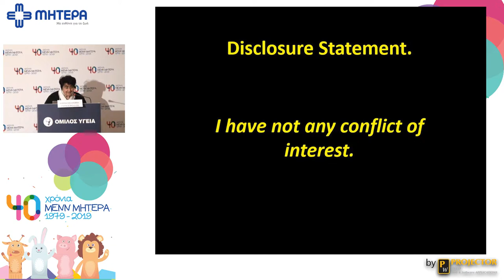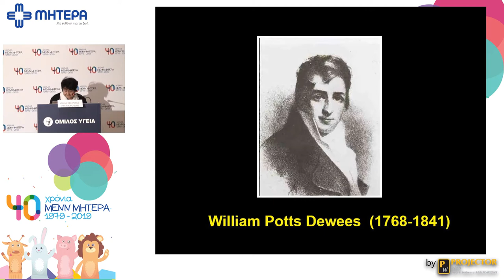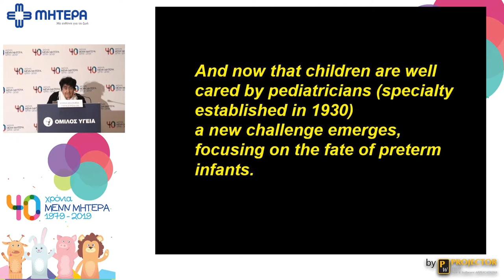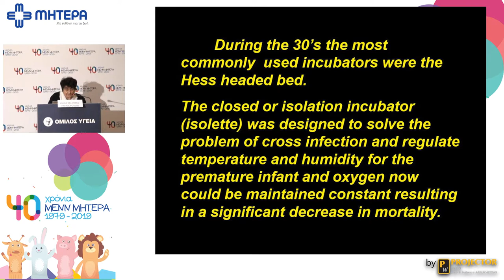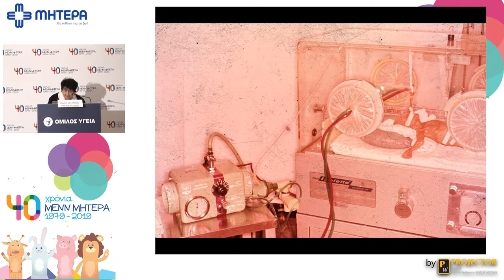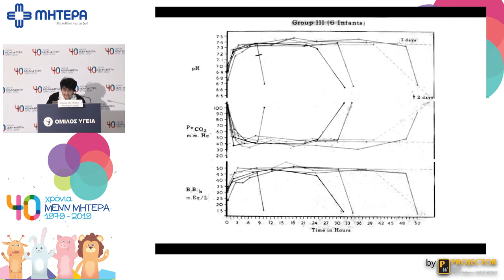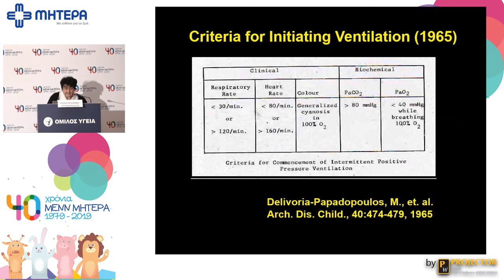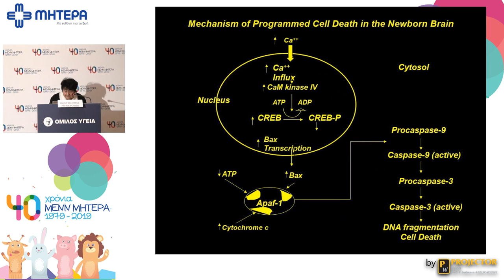Origins of neonatal care | Maria Delivoria – Papadopoulos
Ημερίδα: 40 Χρόνια ΜΕΝΝ ΜΗΤΕΡΑ 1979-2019
Ομιλήτρια: Maria Delivoria - Papadopoulos, MD
Professor of Pediatrics & Physiology University of Pennsylvania School of Medicine, Emeritus Professor of Pediatrics, Physiology, Obstetrics & Gynecology
Drexel University College of Medicine The Ralph W. Brenner Endowed Chair in Pediatrics St.Christopher’s Hospital for Children, USA